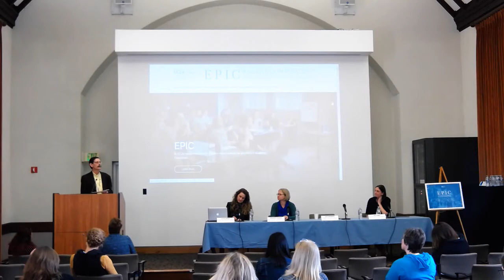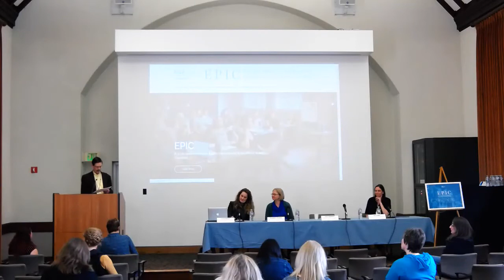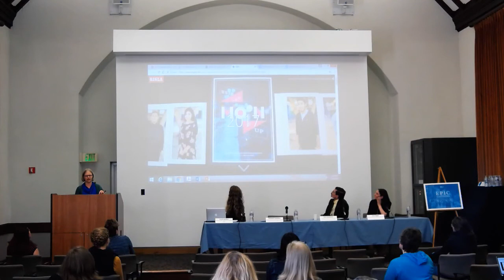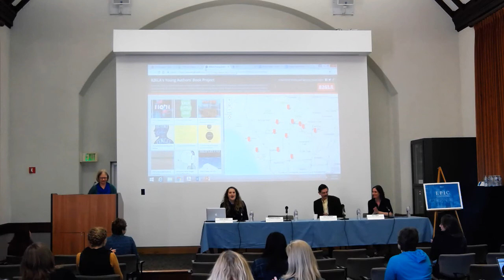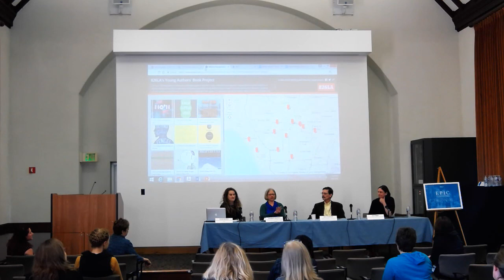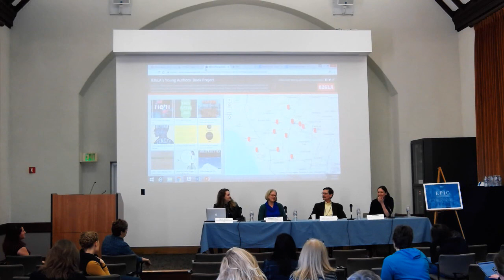Humanities Now: Transformative Teaching, Community Engaged Teaching Panel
Elizabeth Goodhue, Associate Director for Engaged Teaching at UCLA, Gary Handwerk, Professor of English and Comparative Literature, University of Washington and Sara Ogger, Executive Director, Humanities New York talk about community engagement projects. Facilitated by  Carrie Sanders, Doctoral Student, Department of History at UCLA.